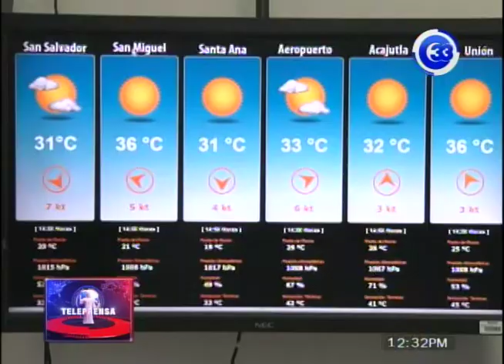Nueva onda tropical generará más lluvias